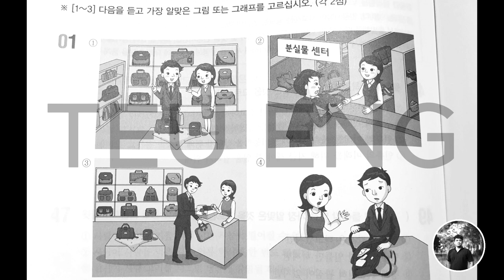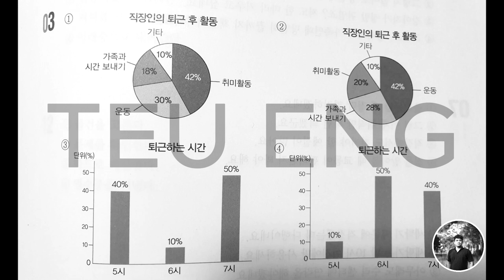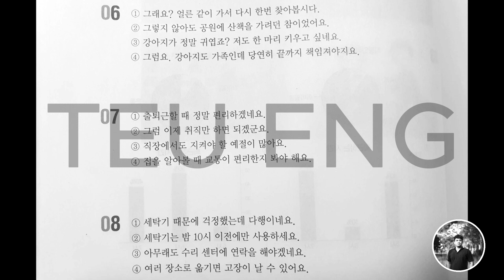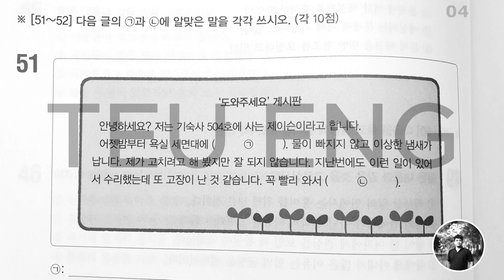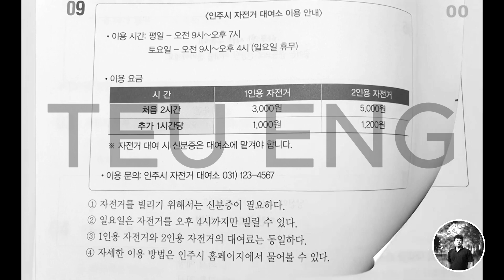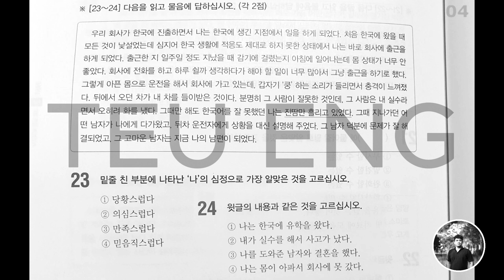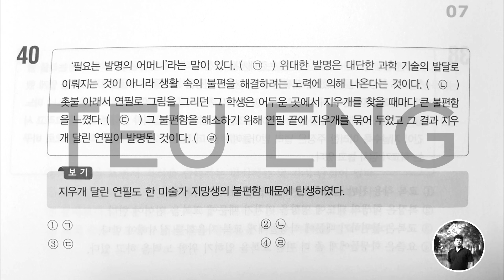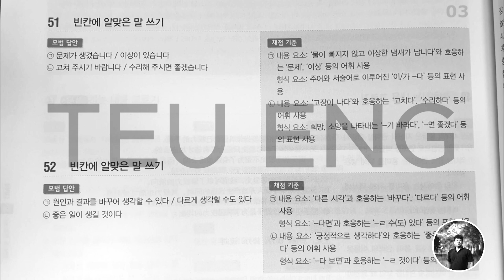Korean Exam TOPIK II 2021 - Episode 05 End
សូមផ្ដល់ការលើកចិត្តបន្តិចបន្តួចតាមរយៈ
Bank In Khmer
ABA: 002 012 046 ( TEU ENG )
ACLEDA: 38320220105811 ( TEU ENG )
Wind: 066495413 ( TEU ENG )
Bank In Korean
신한은행: 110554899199 ( TEU ENG )
អាចទំនាក់ទំនងតាមលេខខាងក្រោម
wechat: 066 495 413